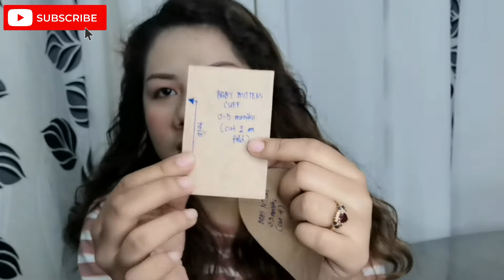How to Make Baby Mittens + Free Pattern! | Welcome to My Second Channel | Vina Roa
Please watch the entire video to get the code for FREE PATTERN.

how to make baby mittens

how to make baby mittens crochet

how to make baby mittens out of fabric

how to make baby mittens at home

how to make baby mittens knitting

how to make baby mittens stay on

how to make baby mittens for beginners

how to make newborn baby mittens

how to make baby hand mittens

how to make baby scratch mittens